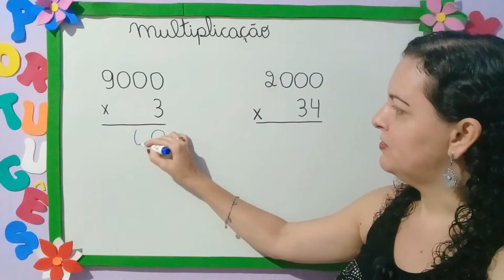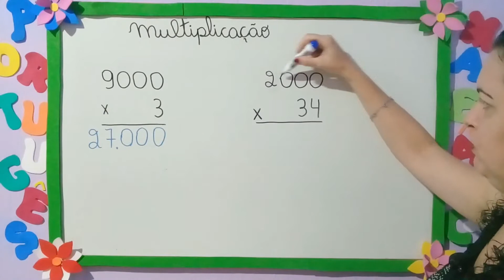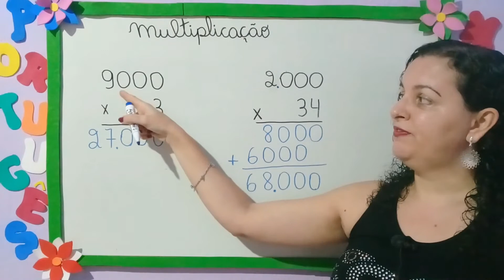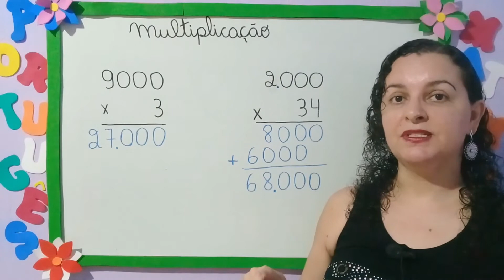🌟COMO MULTIPLICAR COM 0 (ZERO) NO MULTIPLICANDO? 🌟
👩‍🏫Nesta Videoaula vamos estudar sobre multiplicação com 0 (zero) no multiplicando .

💖AGRADEÇO A TODOS QUE CURTEM MINHAS VIDEOAULAS 👍👍